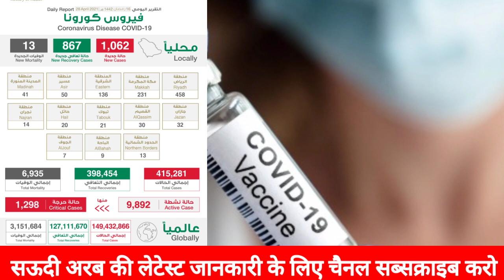New update Saudi Arabia today| 😭 India se Nepal to Saudi flight new update Saudi Corona|Dabbu Vlog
india to saudi arabia flight,india to saudi

arabia flight latest update,india to saudi

arabia flights start,india to saudi flight,saudi

arabia start international flights,saudi arabia

flights latest news,saudi arabia to india

flight,india to saudi arabia flights,saudi flight

news,saudi flight,saudi flights latest

news,flight latest update today,saudi arabia

flight news today india,Saudi news,Saudi

driver,Dubai news,Saudi flight news,Saudi

flight,Jawazat,News new,Saudi visa,Saudi

news hindi,India to Saudi flight India to Saudi

flight open date,India to Saudi flight start

date,India to Saudi flight today,India to Saudi

flight latest news,International flight open in

India,Dubai se Saudi ke liye flight kab chalu

hoga,India to Saudi Via Nepal,India to nepal

to Saudi Arabia,India to Saudi Via Nepal,Saudi

Arabia news,Saudi Flight,Nepal,Saudi airlines

news today,Arab Hindi News,saudi arabia

flights,india to saudi flight via nepal,india to

nepal to sudi arabia,india se nepal nepal se

Be infringing.